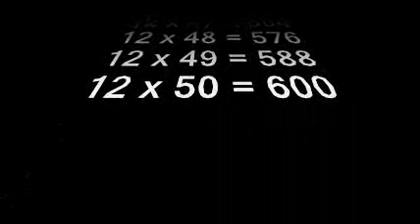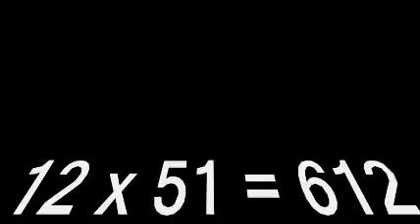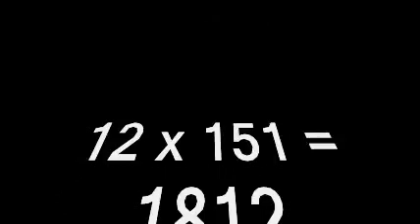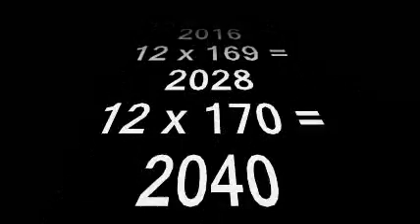La tabla del 12